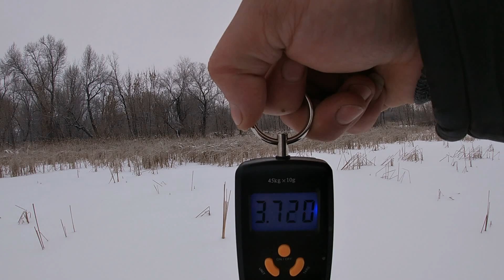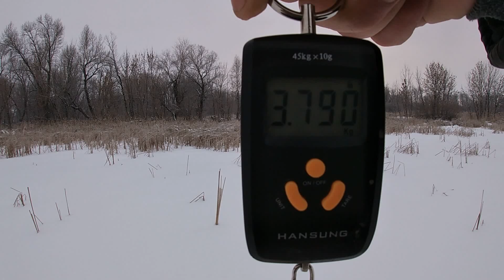ЖЕРЛИЦЫ 2023. Рыбалка с комфортом. Ночь в палатке с печкой. Ловля щуки.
Жерлицы 2023.Выбрался на рыбалку на щуку.Место икал очень долго из за того что воды в этом году мало.

о канале "БЕЛАЯ ТРОПА"
Тут Вы увидите не супер рыбака и охотника, а простые моменты моего активного образа жизни и любимых хобби... Удачи и не удачи в поисках, красивые выстрелы и юморные моменты рыбалки и охоты; просто, красоты и богатства природы, которой она нас щедро наградила.
Приглашаю Вас пережить вместе со мной, некоторые моменты, поездки, выходы, которые, как я считаю, прошли не так, как обычно, а с некими "изюминками"!
Буду рад увидеть Ваши мнения, здравую критику, советы и просьбы, в комментариях под видеороликами!!! Благодаря Вашей активности на канале, я смогу правильно подкорректировать его работу, учесть и устранить все недостатки!
Ещё раз: ДОБРО ПОЖАЛОВАТЬ НА КАНАЛ И ПРИЯТНОГО ВАМ, ПРОСМОТРА!!!